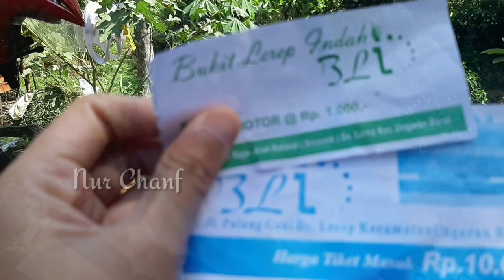Kolam Renang Bukit Lerep Indah Ungaran, Semarang, Jawa Tengah || Vlog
Kenali lebih dekat
Follow Instagram : nurchanf

Terima kasih
Record                    : Samsung A7
Editing Video         : Kine master pro
Editing Thumbnail: PicsArt